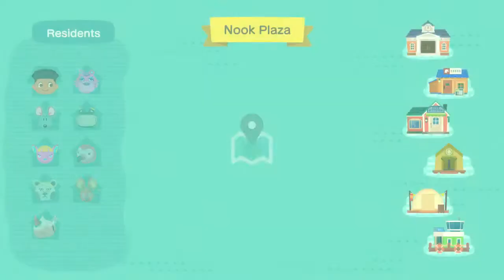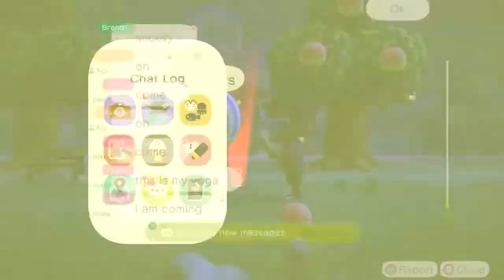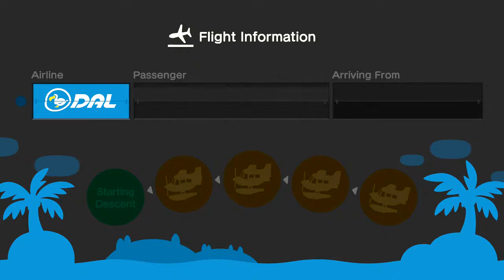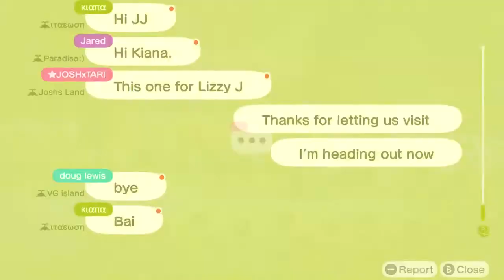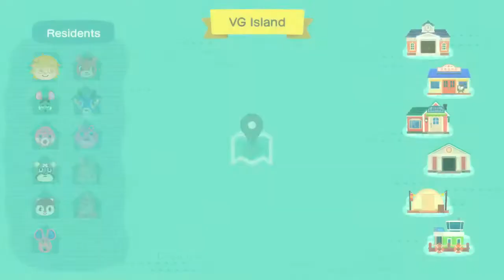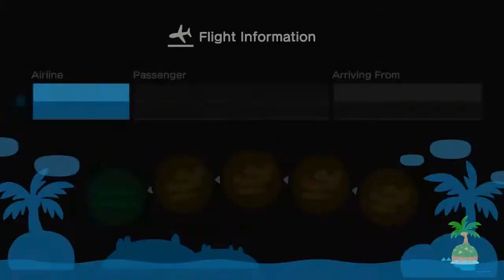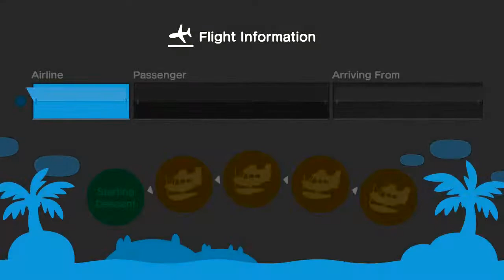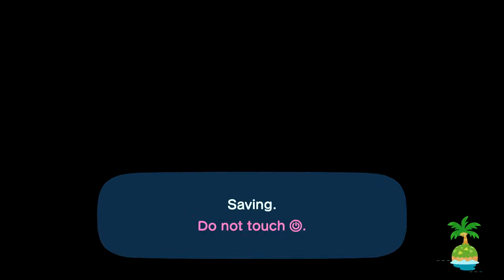Animal Crossing: New Horizons (switch) #72 w/ Voice Commentary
Playing Animal Crossing: New Horizons on Nintendo Switch with Voice Commentary.

RULES for animal crossing new horizons.
Please be nice and respectful to other viewer's Islands.
Any inappropriate behaviors on the game will be kicked from the game.

This is a stream of having fun and interact with friends/viewers.    (Please read rules below.)

STREAM RULES:
1. NO BULLYING other viewers allowed.
2. No swearing allowed.
3. No Role Playing.
4. Please no Spamming or Advertising.
5. Please do not ask for mod.
6. No being offensive or rude to others in the live chat.
7. No religious or racists or gender comments about or to other players or viewers.
8. Keep all comments that are negative, inappropriate or offensive to yourself.
9. If a moderator asks you to stop, please do and no arguing.
10. Please no complaining on the game rules.
11. No sharing your personal information on this stream.

1st Warning - Small Warning
2nd Warning - Timeout
3rd Warning  - Banned

This is a stream of having fun and interact with friends/viewers.

1 more Rule:
LET'S HAVE FUN!! & enjoy ourselves in the Chat and/or in the game.

 Public Discord Server on "About" Page
This is for 13 years and older only.

if you want to friend add me on discord, please ask,
2nd  server will be also available after adding me first. (13 years and up only)